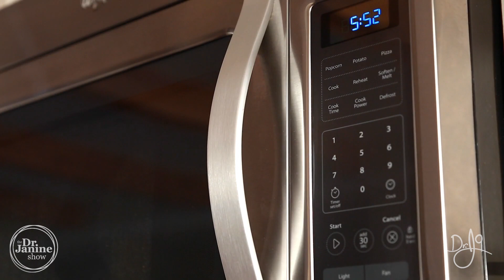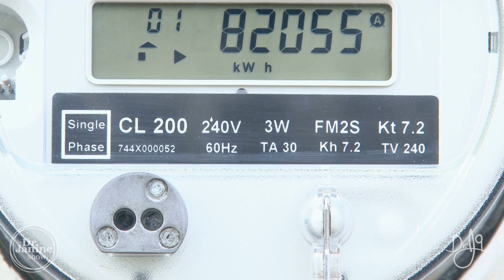Secret Sources Of EMFs : How To Get Rid Of EMFs - Dr. J9Live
Secret Sources Of EMF : How To Get Rid Of EMF - Dr. J9Live

In part 1 of this episode of The Dr. Janine Show on the secret Sources of EMFs that affect our health.  Dr. Janine will answer “how to get rid of EMFs and EMR”, "Do EMFs and EMR exist in nature?” and “how do EMFs and EMR affect the body?”.  She will look at historical links to global illnesses and increased EMF and EMR exposure.  She will explain the natural electromagnetic energies between our body and the earth, and the physiology of how EMFs and EMR affect our cells.  Dr. Janine will explain the symptoms of EMF and EMR sensitivity as well as the hidden dangers and diseases that can be caused by EMFs and EMR.  She will also look at the sources of EMFs and EMR in the home and office and offer alternatives to use to reduce EMFs, as well as steps you can take to further reduce them.